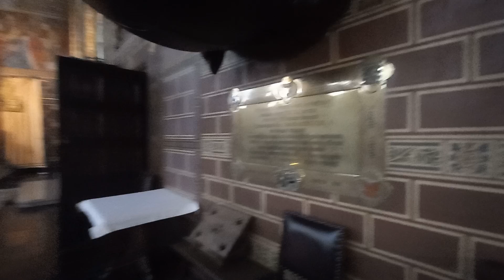Iglesia donde esta la sangre de Cristo